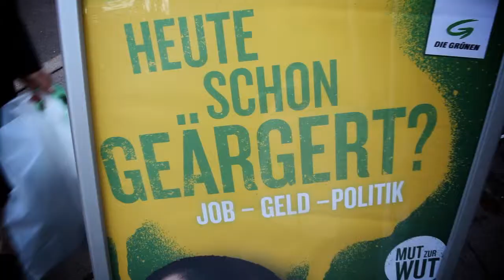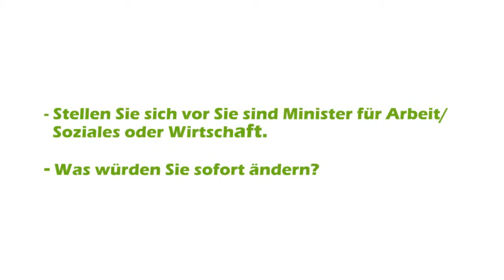Grün&Fair-Tour mit Birgit Schatz